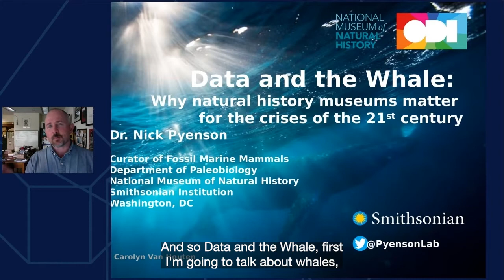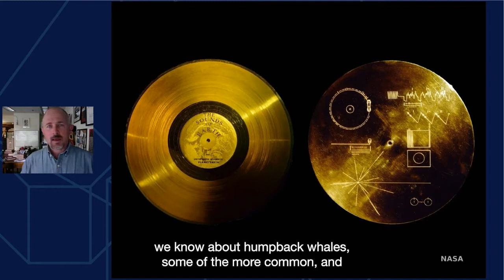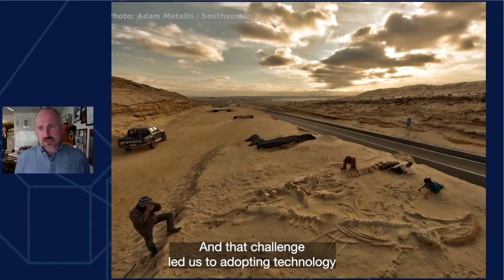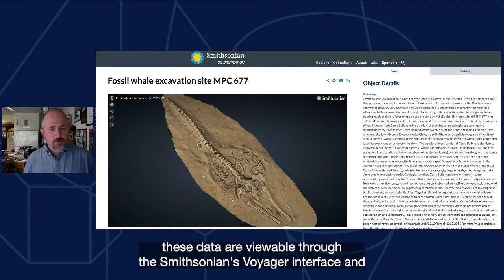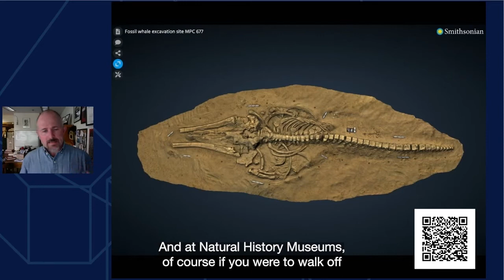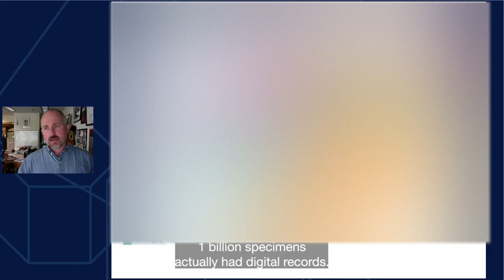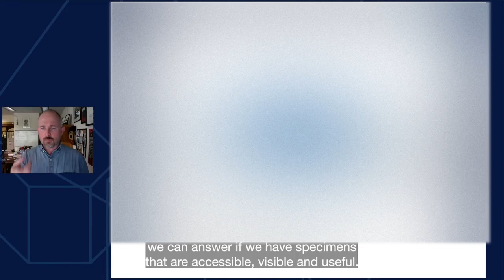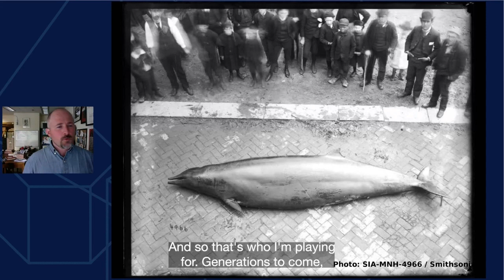Data and the Whale: Why natural history museums matter for the crises of the 21st century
NOTE: Two slides used in this talk have been blurred at the request of Dr Nick Pyenson because they derive from research that is work-in-progress.

Whales are among the largest and most intelligent species to have ever lived on our planet. Scientists learn about whales by collecting data from 3D scanning and drones, giving glimpses into their remote unseen lives. Sometimes this data ends up at natural history museums, including the Smithsonian, which houses the world's largest collection of fossil and modern whale specimens.

Dr Nick Pyenson (Curator of Fossil Marine Mammals, National Museum of Natural History, Smithsonian Institution) argues that thinking about natural history museums as data institutions can open new visions for these collections as data: to be discovered, illuminated, and especially used to understand the many intersecting crises that will continue to define the 21st century.

This is a keynote from 'Sharing Data Better: The Rise of Data Institutions', hosted by the Open Data Institute (ODI) on 30 March 2022.